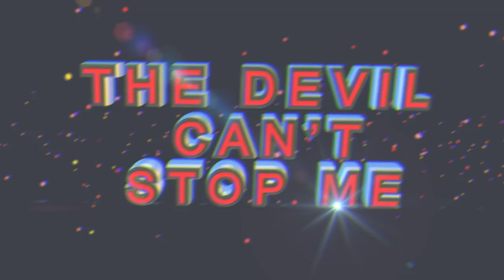Is only "TRUST" that WILL LIFT YOU UP ll Apostle J.B & Prophetess T.E Makananisa